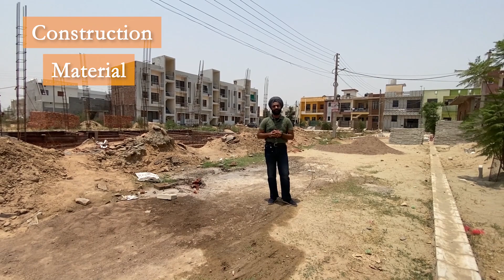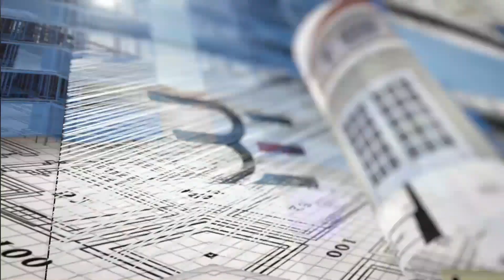Step By Step House Construction In India || जमीन से छत तक का सफर || 21*37 Double Story Huge Villa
We will put together a list of 15 construction videos that you must see Of Our New Preoject 86 Gaj 4BHK Villa Construction Growth for Final Look.

•Location - 700 m Away From Kharar-Ludhiana Highway ( Bhagoo Majra )

•35 ft wide road

•Water Connection
•Sewer Connection
•Electricity Connection

FOUNDATION
SARIYA ( Iron Bars )
GATKA Information

•Gated Security with 24hr Guard

•1000+ Family Living

•RERA & PUNJAB APPROVED PROJECT

•Registry Case

•Loan : 80% Of Total Amount Of Property